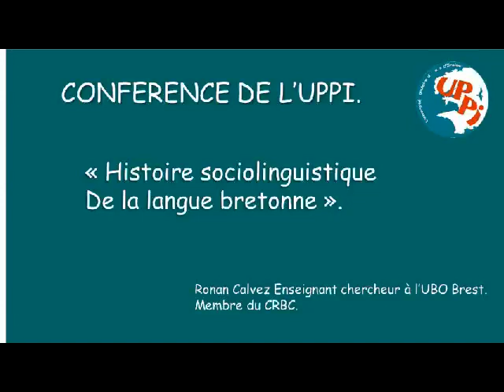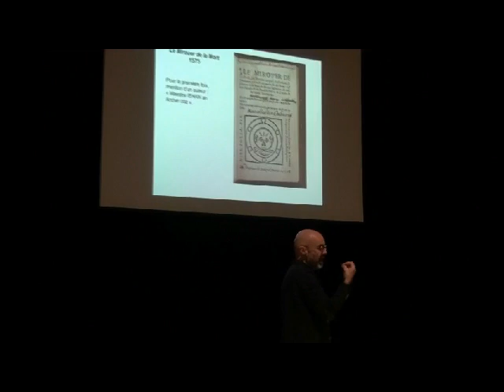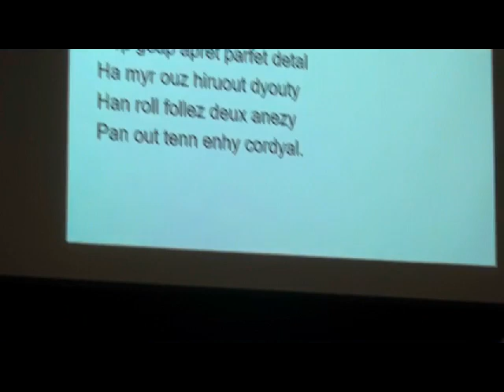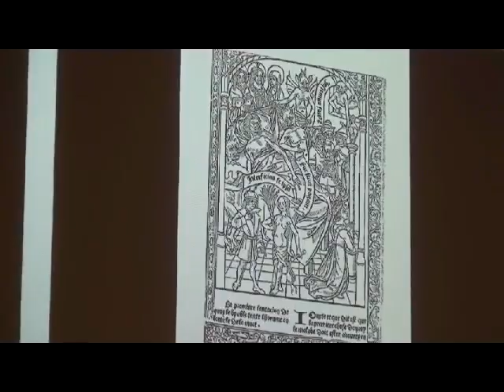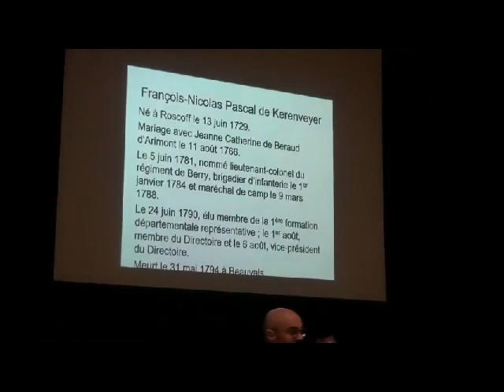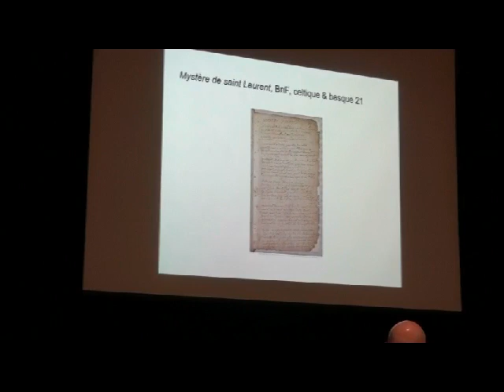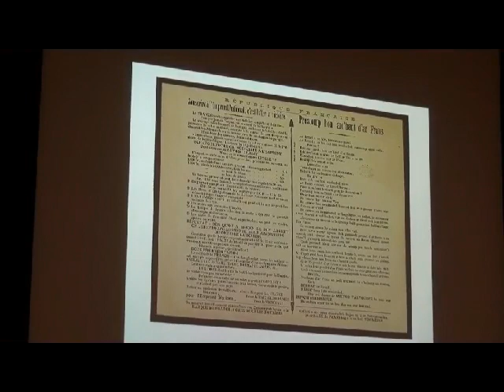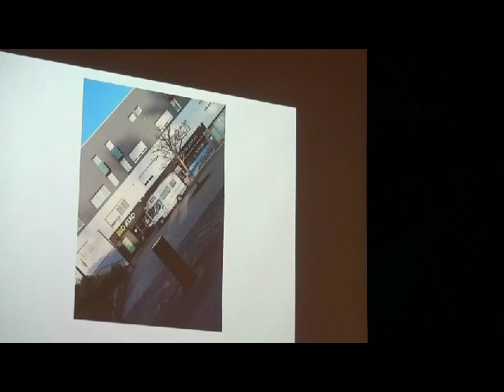Histoire sociolinguistique de la langue bretonne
Conférence de Ronan Calvez, enseignant chercheur à l'UBO brest, Membre du CRBC . Ronan Calvez est spécialiste de l'origine de la langue bretonne